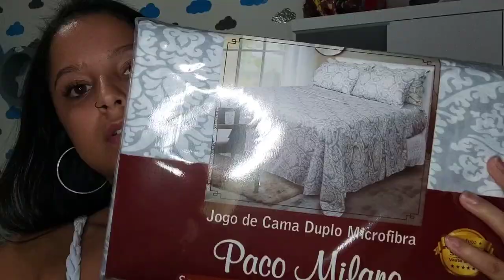COMPRINHAS PARA O LAR NA MEGA VESTCASA | COZINHA ROSA | Casada aos 20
OLÁ GENTE TUDO BEM COM VOCÊS, SEJAM MUITO BEM VINDOS A MAIS UM VÍDEO AQUI DO CANAL. NO VÍDEO DE HOJE MOSTREI PRA VOCÊS AS COMPRINHAS QUE EU FIZ NA MEGA VESTCASA AQUI DE JUNDIAÍ. COMPREI UMAS COISAS FOFA PRA MINHA CASINHA. EU ESPERO DE CORAÇÃO QUE VOCÊS GOSTEM DO VÍDEO. UM BEIJO FIQUEM COM DEUS E ATÉ O PRÓXIMO 😘❤️🥰😍.

JAKELINE JENNIFE.